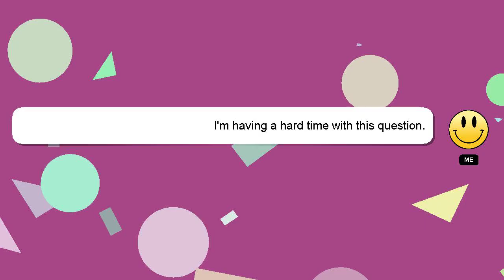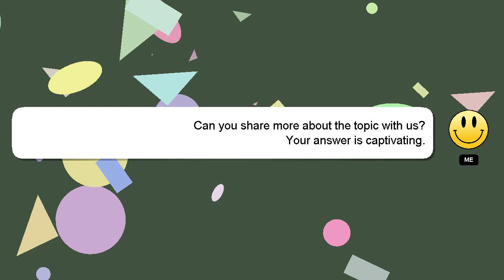How to edit uk visa application form?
Allow me to introduce myself briefly, Greetings, my name is Delphi. I am here to help you get the answers you are seeking. - How to edit uk visa application form?

I welcome your comments and chats if you have more detailed queries. Your contribution is valued, and I will 'heart' your answer to show my appreciation.

*2 What we are experimenting :*